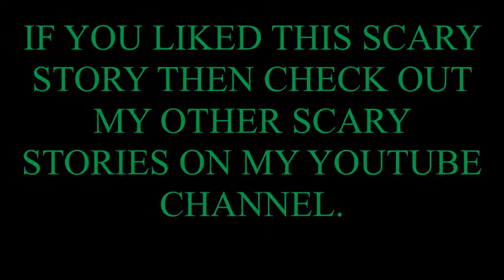Scary Story The Slithery Dee